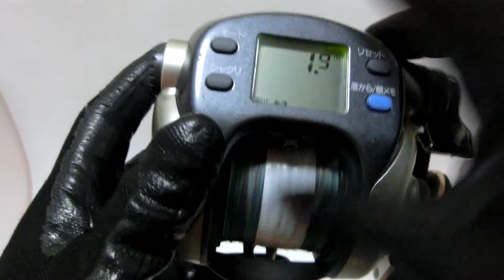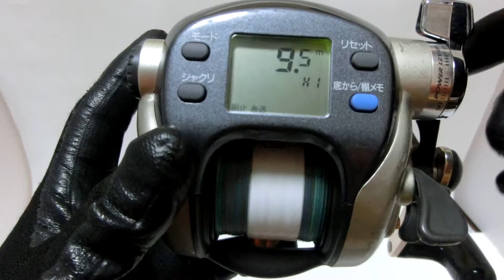Daiwa Super Tanacom S500W Auto Jigging Electric reel